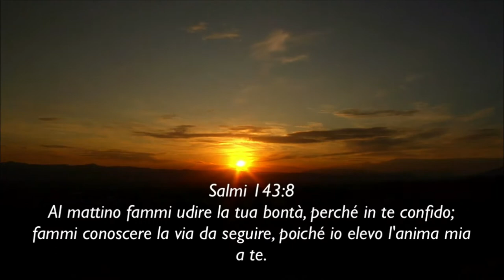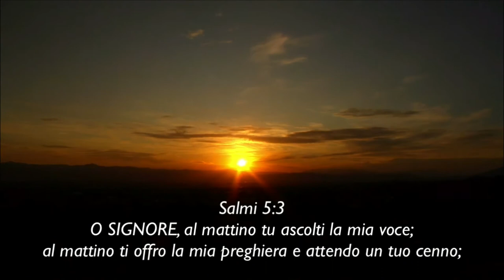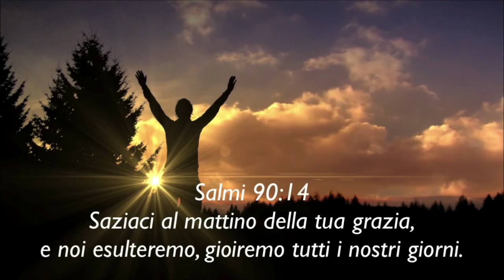Alba Nuova - Potenza nella preghiera